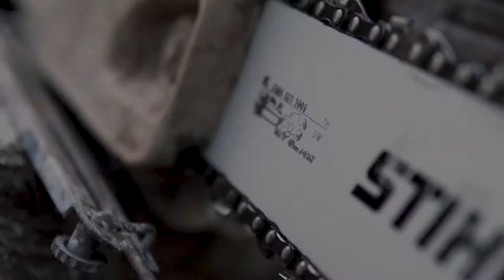Stihl Rollomatic Mini Chainsaw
Short edit put together after a days sawing .
Gear used:
Sony a6300
30mm sigma 1.4 lens

Light color correction.